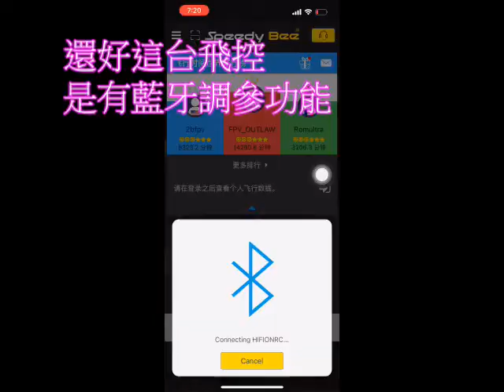【FPV穿越機】炸的越多 學的更快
每次爽飛時
總是有炸機的意外
本次炸機排查經驗分享